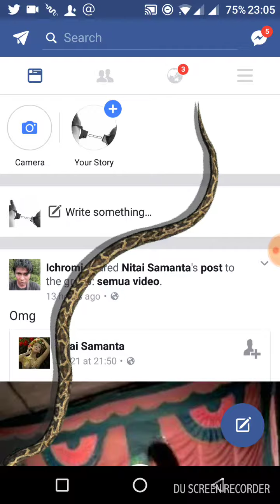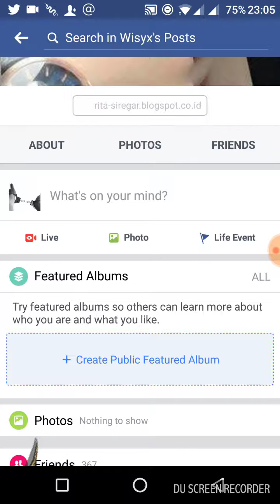Ular Berjalan Di Handphone